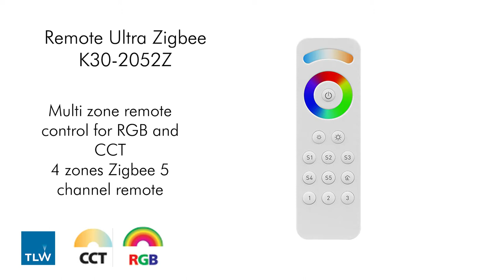TLW | Remote Ultra RGB+CCT LED Dimming Zigbee Remote Control: Product overview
Control and dim RGB+ CCT lights with the Remote Ultra (K30-2052Z).

-Control and dim RGB+CCT
-Zigbee
-Dimming